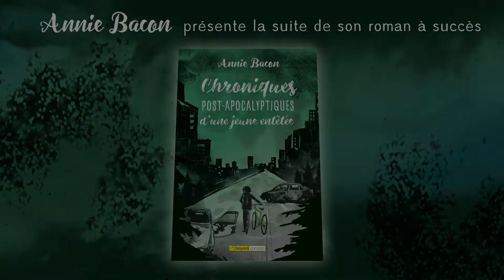Bande-annonce Chroniques post-apocalyptiques d'une jeune entêtée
Titre : Chroniques post-apocalyptiques d’une jeune entêtée
Autrice : Annie Bacon
Résumé : En classe verte, dans un camp de vacances des Laurentides, Kiara a survécu à l’onde de choc qui a dévasté la planète et tué la majorité de ses habitants. Espérant que ses parents soient toujours en vie, elle a quitté le camp à vélo, et pédale seule sur la route 117 en direction de Montréal. À la bibliothèque du Plateau-Mont-Royal, Astride cherche une solution pour chauffer les lieux durant l’hiver qui approche. Brûler des livres n’est pas une option viable à long terme. Elle devra faire mieux…